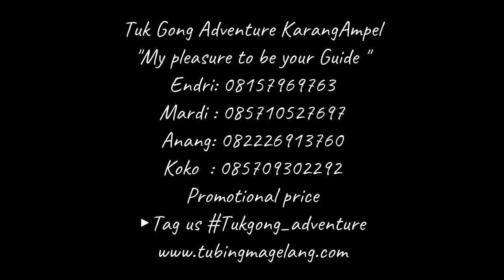Tubing Level 2 Rombongan Guru SMP 2 Ngemplak Boyolali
Tuk Gong Adventure KarangAmpel
"My pleasure to be your Guide "
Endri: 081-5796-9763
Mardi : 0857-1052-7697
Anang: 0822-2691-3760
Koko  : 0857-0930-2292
Promotional price
▶Tag us